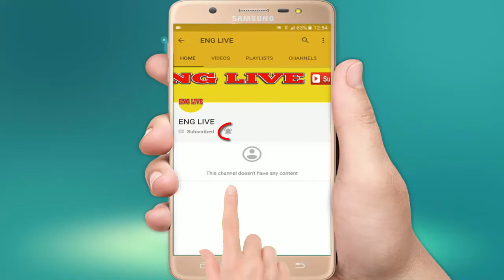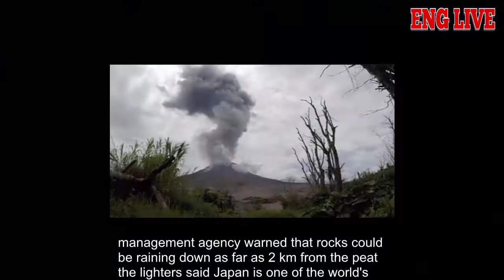Avalanche kills one in Japan ski resort after volcanic eruption